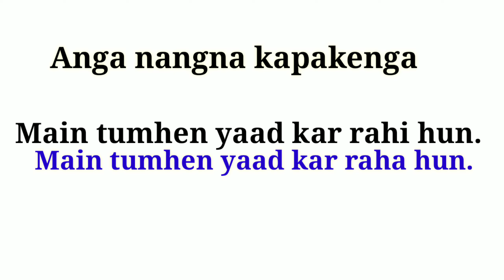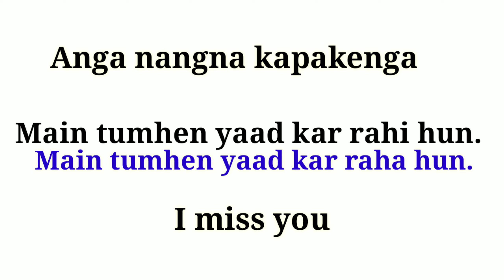Simbraa In Hindi Meaning | Yaad In Garo Meaning | Garo To Hindi translation 🔄🔤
👉 Sania_marak7